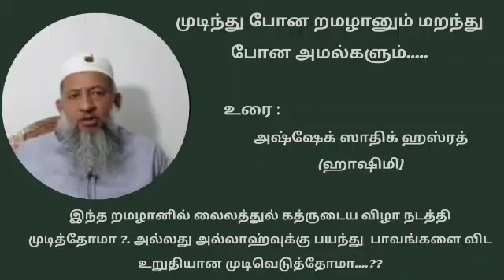முடிந்து போன றமழானும் மறந்து போன அமல்களும்..|அஷ்ஷேக் ஸாதிக் ஹஸ்ரத் (ஹாஷிமி)|ஏறாவூர் மர்கஸ்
கியாமுல்லைல் தர்பியத் பயான் 09*

👍 *(கட்டாயம் கேட்கப்பட வேண்டிய முக்கியமான உபதேசம்... Must Listen speech)*

🎙 *அஷ்ஷேக் ஸாதிக் ஹஸ்ரத் (ஹாஷிமி)*  *(ஏறாவூர்)

📚 *தலைப்பு :-

*✍️ முடிந்து போன றமழானும் மறந்து போன அமல்களும்.

*📝உள்ளடக்கம்*📚📚📚📚📚

📌 *ஈமானுக்குப் பிறகு தீனில் அடியார்களிடமிருந்து அல்லாஹ்வினால் வேண்டப்படக்கூடிய முதன்மையான விடயம். ???

📌 *ஈமானில் உறுதிப்பாடு காட்டப்படும் போது தான் தீனின் நிலைப்பாடு முடிவு செய்யப்படும். ???

📌 *தீனில் இஸ்திகாமத்தை காட்டும் ஐந்து கட்டங்களும் அதற்கான நபி ஸல்லல்லாஹு அலைஹி வஸல்லம் அவர்களின் பைஅத்தும். ???

📌 *இந்த சமுகத்தை பாதுகாக்க வழி நடத்த தகுதியானவர்கள் என்று அல்லாஹ்வினால் தேர்ந்தெடுக்கப்படுபவர்கள் யார். ?? அவர்களுடைய முக்கிய தகைமை...?

📌 *இபாதத்துடைய பசியும் பாவங்களின் பசியும். ???

📌 *இன்றைய internet யுகத்தில் முழு மனித சமுதாயத்திற்கும் கொடுக்கப்பட்ட மிகப்பெரிய பரிசு தான் இரகசிய பாவத்திற்கான வழி காட்டல். ??

📌 *இந்த றமழானில் லைலத்துல் கத்ருடைய விழா நடத்தி முடித்தோமா ?. அல்லது அல்லாஹ்வுக்கு பயந்து பாவங்களை விட உறுதியான முடிவெடுத்தோமா. ???

📌 *றமழானில் அடைந்த ஈமானுடைய பக்குவத்தை பாதுகாக்கும் வழி முறை. ?

🕌 :-   *ஏறாவூர் மர்கஸ்